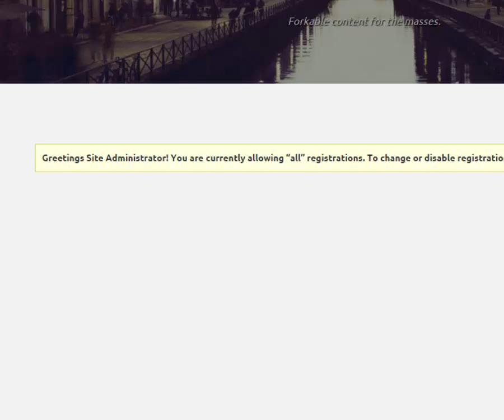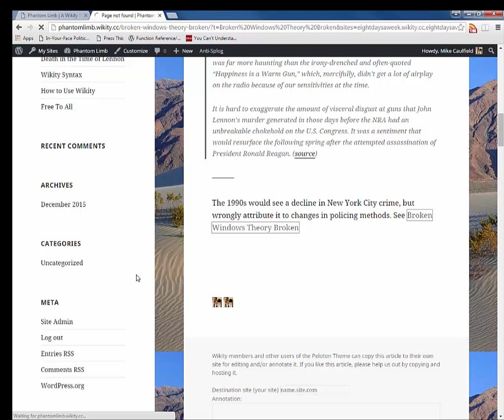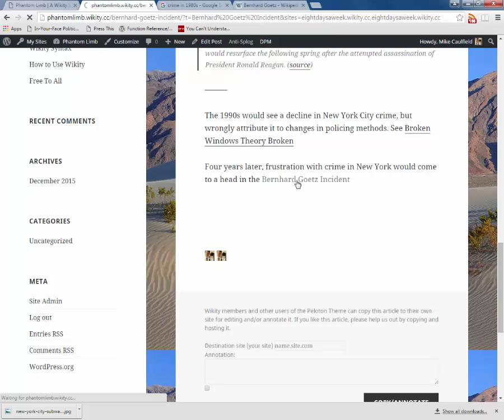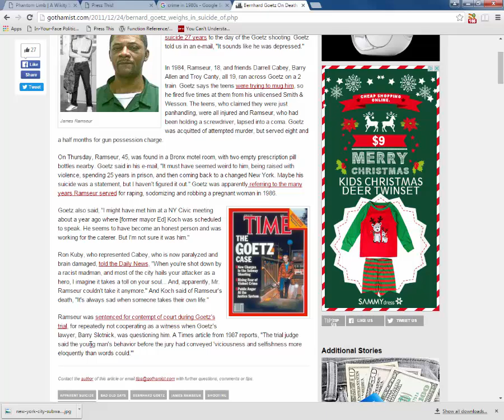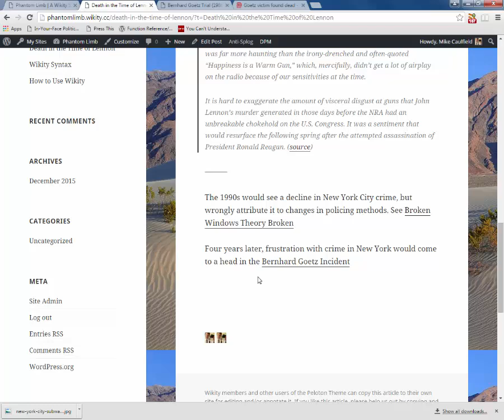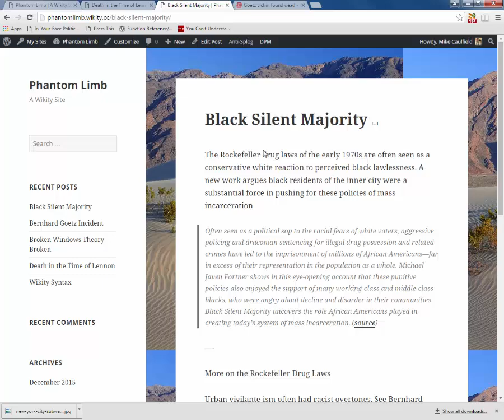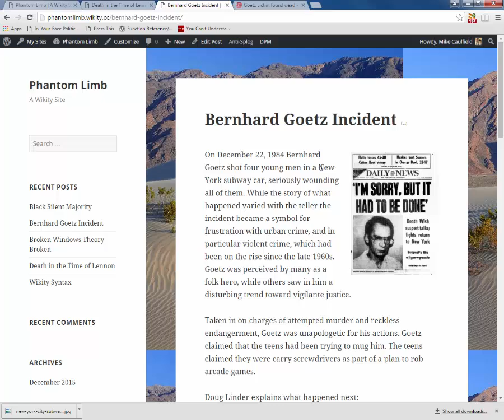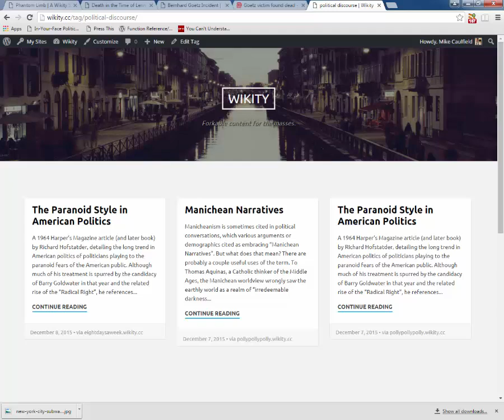Introducing WIkity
WIkity is a WordPress based distributed wiki that brings forkable content to the masses. Write articles and notes as you pursue your own investigations, and watch as those articles feed-forward into someone else's own project.